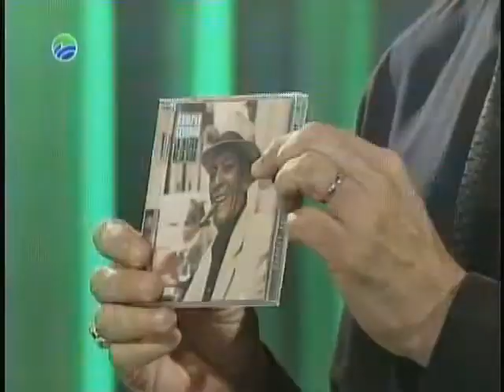ENTRE AMIGOS Angelo, Irela Bravo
Angelo, Irela Bravo, Arnaldo y su Talismán, Tammy, José Rubiera